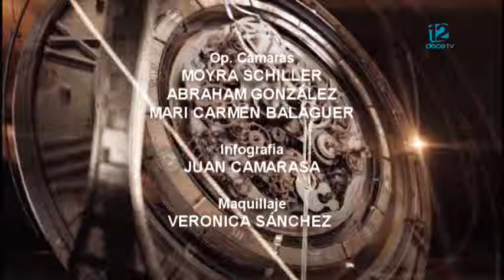La Cuenta Atrás –José Manuel García-Margallo